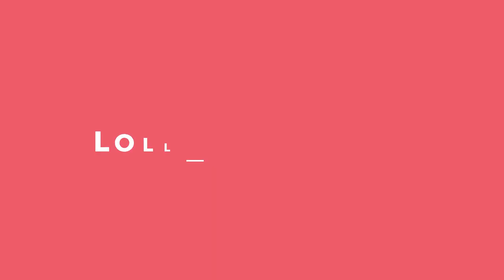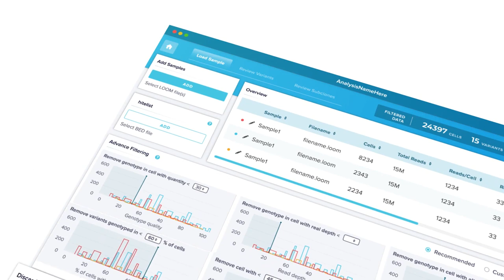Glimpses of Designs by Lollypop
Watch us in action; a brief preview of our work and designs across domains. We have been lucky enough to design for Healthcare, IoT, Conversational platforms, Sportstech, Fintech, and many more domains.